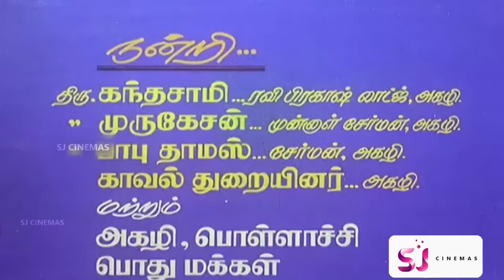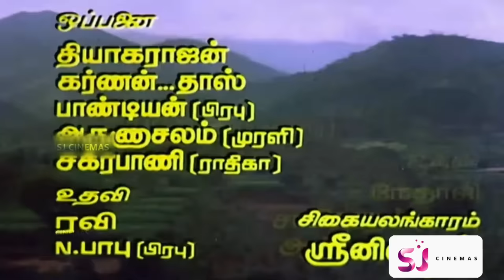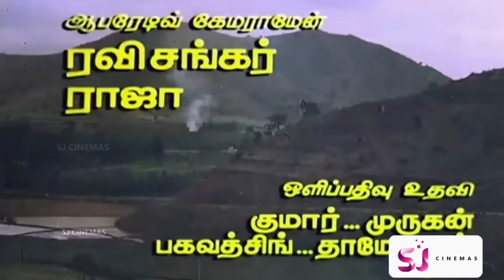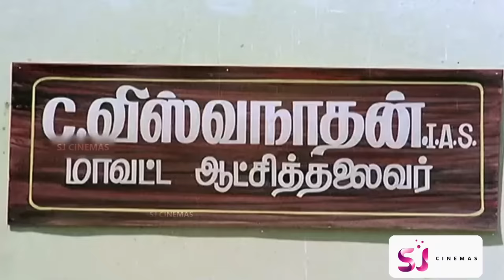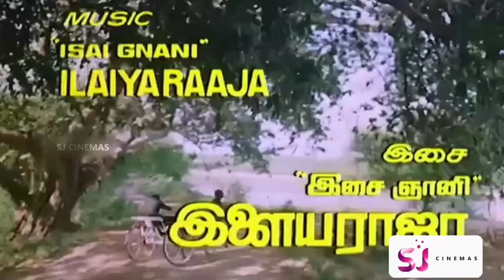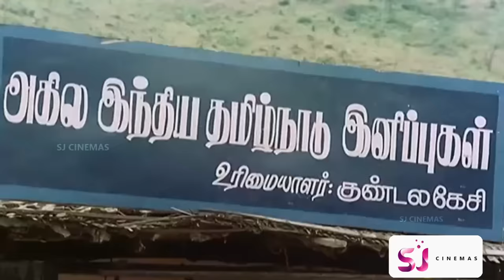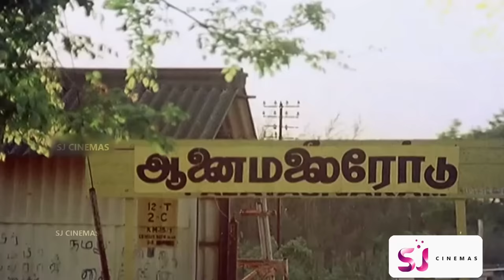Ninaivu Chinnam (1989) FULL HD Tamil Movie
Ninaivu Chinnam (transl. Monument) is a 1989 Indian Tamil-language film directed by Anu Mohan. The film stars Prabhu and Raadhika.[1] It was released on 5 May 1989.[2] Raadhika won the Tamil Nadu State Film Award for Best Actress.
Plot:
Rasappa, a respected man in the village, wants to settle scores with Periyasamy. Thangam comes to the village and falls in love with Muthu who works under Rasappa.
Cast
Prabhu as Rasappan
Raadhika
Murali as Muthu
Chithra
Vijayakumar
Goundamani as Kundalakesi
Senthil